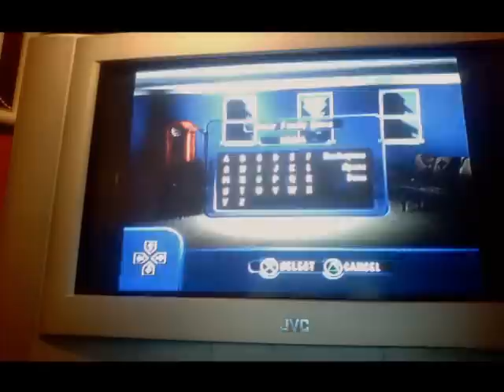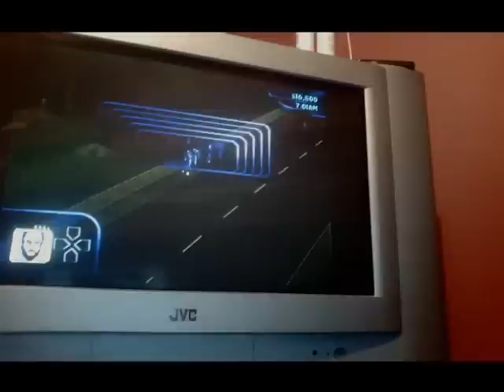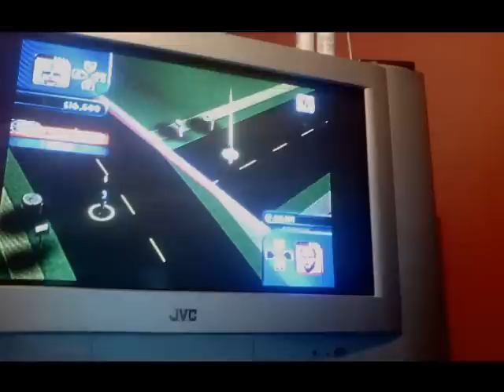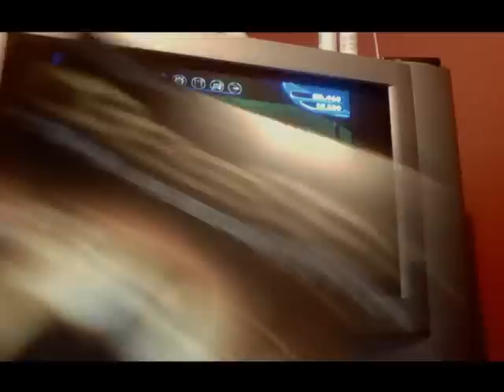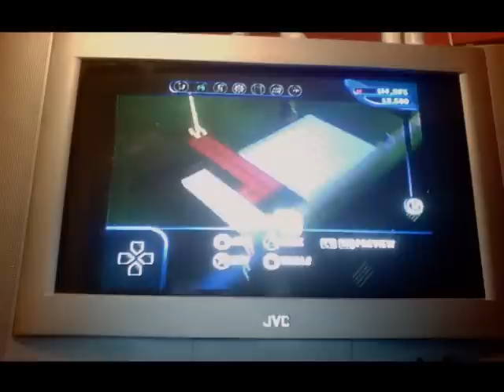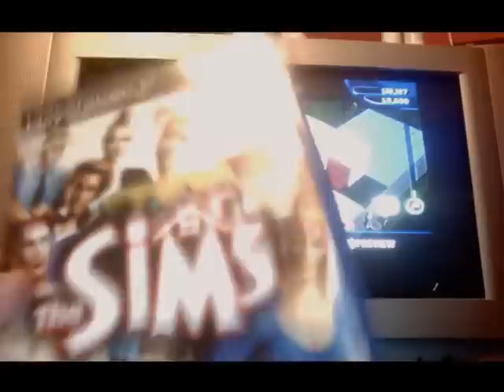The Sims PS2 : Simply Random Episode 1 ft. mrtbrix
I can't stop laughing like SlyFox